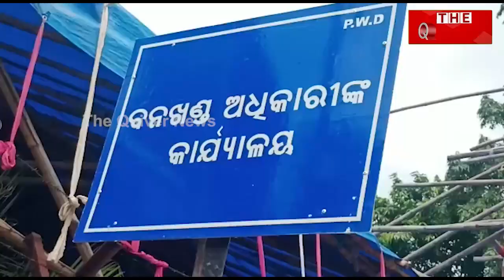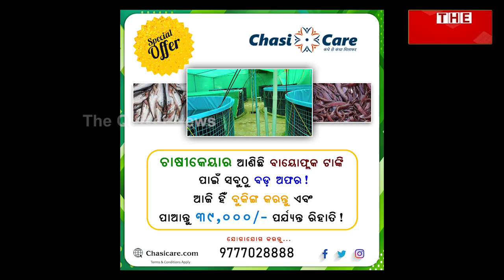Elephants are No More Safe in Odisha Due to Negligence | ଗଜରାଜଙ୍କୁ ବିଜୁଳି ଝଟକା | THE Quiver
ଲତା ଭିତରେ ଲୁଚି ବସିଥିଲା ମୃତ୍ୟୁ । ଖାଦ୍ୟ ଅନ୍ୱେଷଣରେ ଆସିଥିବା ହାତୀ କ’ଣ ଜାଣିଥିଲେ, ଏ ଲତା ତାଙ୍କ ପାଇଁ ମୃତ୍ୟୁର କାରଣ ହେବ । ଲତା ଖାଉ ଖାଉ ବିଦ୍ୟୁତ୍ ସଂସ୍ପର୍ଶରେ ଆସି ଚାଲିଯାଇଛି ୨ ମାଇ ହାତୀଙ୍କ ଜୀବନ । ୨୫ ବର୍ଷ ବୟସରେ ଉଭୟଙ୍କର ମୃତ୍ୟୁ ହୋଇଛି । ଦିନକୁ ଦିନ ହାତୀ ବଂଶ ହ୍ରାସ ପାଉଥିବା ବେଳେ ପୁଣି ଏଭଳି ଏକ ଘଟଣା ଘଟିଛି କେନ୍ଦୁଝର ସଦର ରେଞ୍ଜ ଅନ୍ତର୍ଗତ ଜୁଡ଼ିଆ କୃଷି ବିଜ୍ଞାନ କେନ୍ଦ୍ର ନିକଟରେ । ଦେଖନ୍ତୁ ଏହି ରିପୋର୍ଟ...